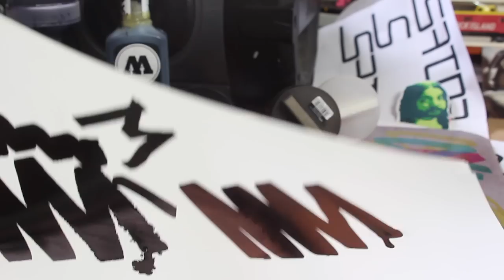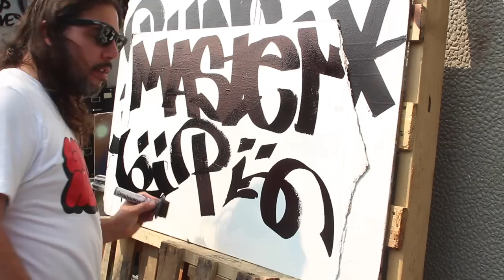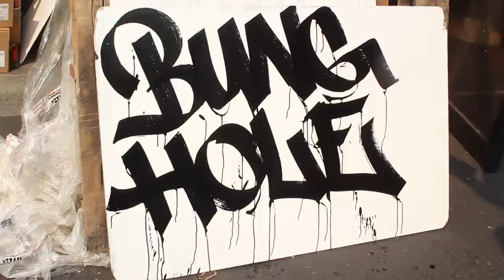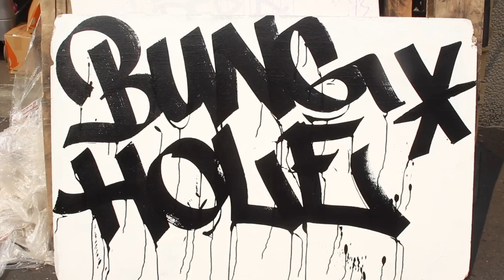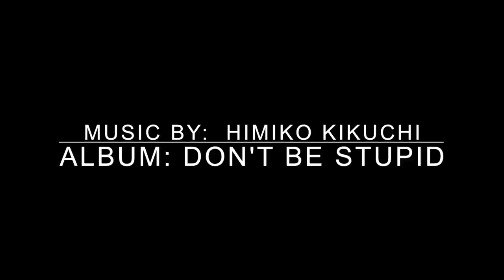ArtPrimo Presents: Masterpiece Review + High Volume Mod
In this video, GR reviews/mods the Masterpiece marker. He also talks about recent changes.

To buy these markers go here!